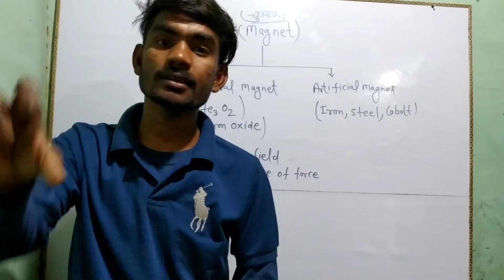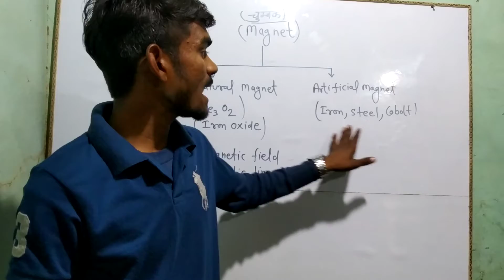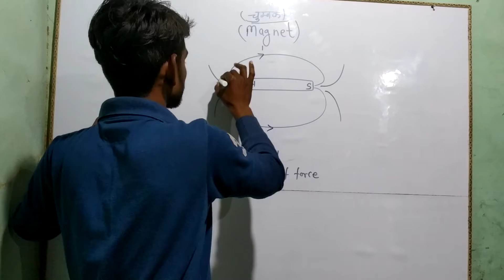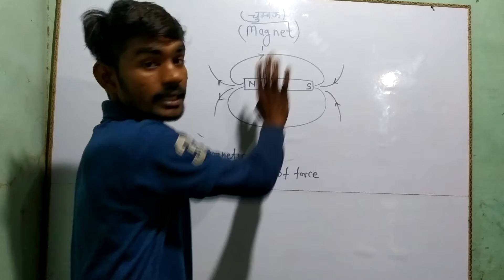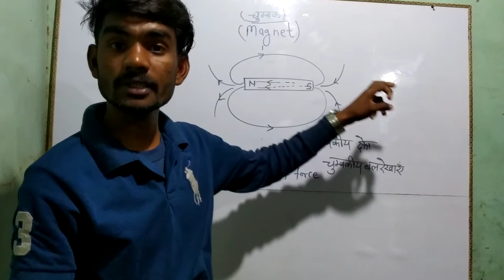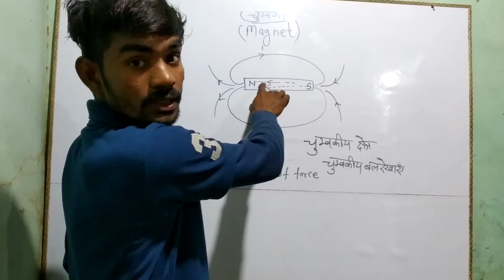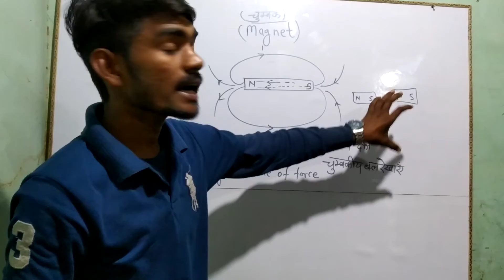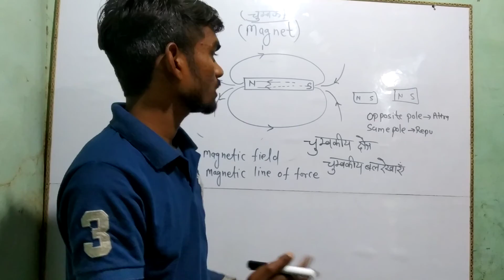Magnet and it's type by Sonu sir